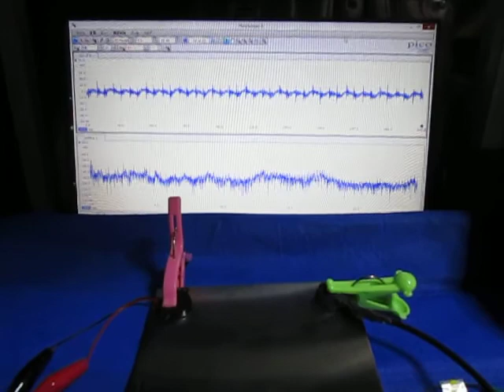超音波発振計測解析システム Ultrasonic oscillation measurement analysis system